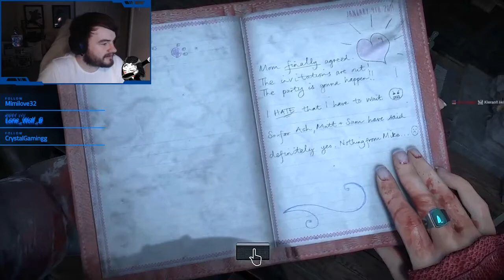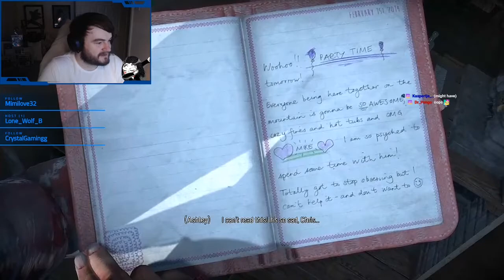SH0UT Plays - Until Dawn - Episode 6: Psychosis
I love this game so damn much.
This playthrough was taken from my twitch channel and as such contains chat interactions!